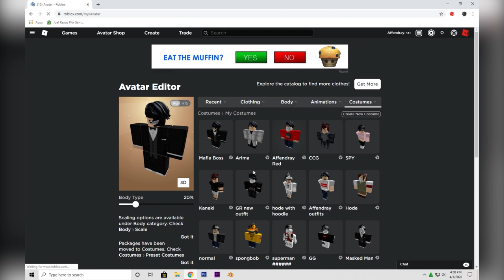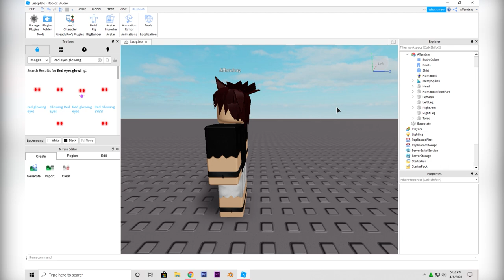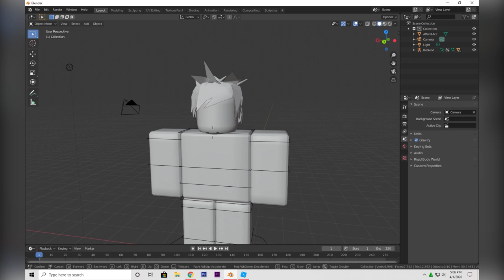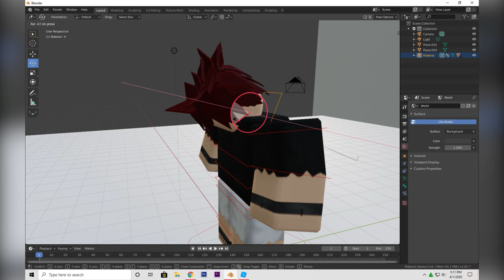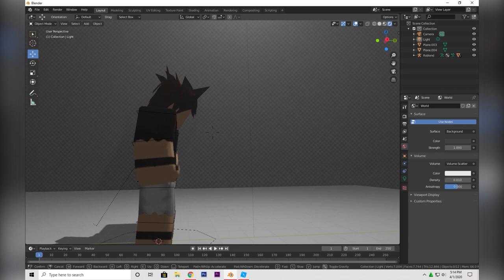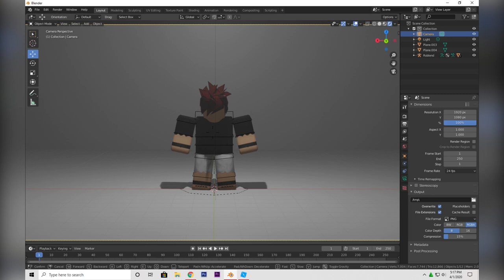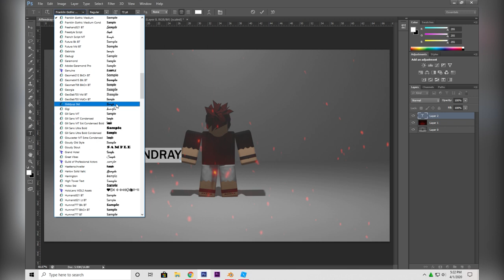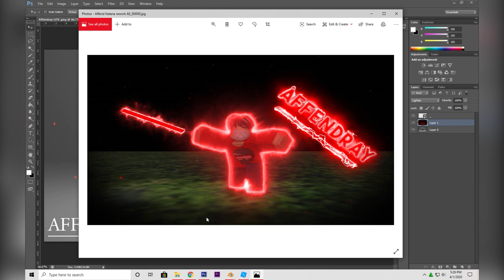Cara membuat GFX Roblox untuk pemula | Roblox GFX Tutorial Indonesia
Intro : G-Eazy - Lady Killers II (Christoph Andersson Remix)

Outro : Debris & Justin Petti - I Need Love (Feat. Veronica Bravo)

Screen Recorder :
Mirillis Action!